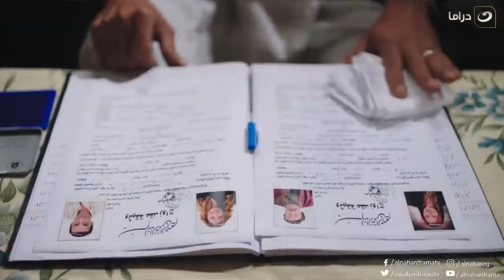لما تتجوز بنت عمك بتبقي دي النتيجة في ليلة الدخلة .. اتفرج مش هتصدق😱😂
طاقة القدر  |لما تتجوز بنت عمك بتبقي دي النتيجة في ليلة الدخلة .. اتفرج مش هتصدق😱😂

مسلسل طاقة القدر
هو مسلسل درامي، تدور أحداث المسلسل حول رحلة صعود شاب للقمة والنجاح بطريق الحلال بدون استخدام أساليب ملتوية أو طرق غير مشروعة وحرام، وبجانب هذه القصة يوجد خط درامي رومانسي، حيث تجمع علاقة عاطفية ما بينه وبين فتاة يحبها.
المسلسل بطولة: حمادة هلال، يسرا اللوزي، سهر الصايغ، حجاج عبد العظيم، ايهاب فهمي، إدوارد، محمد حاتم، ومصطفى أبو سريع، ومن تأليف : أحمد محمود أبو زيد، ومن إخراج : محمد مصطفى .